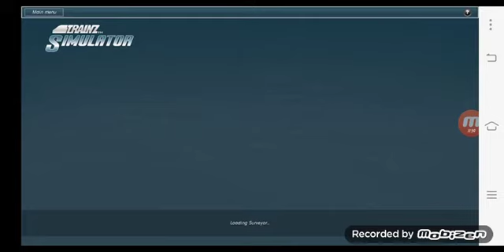Trainz Android [Tuturial]- Dasar-Dasar bermain rainz Simulator Android